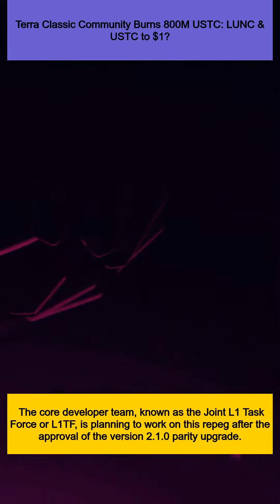Terra Classic Community Burns 800M USTC: LUNC & USTC to $1?